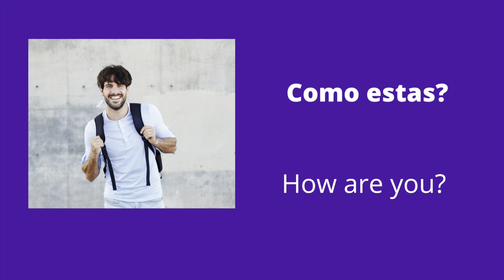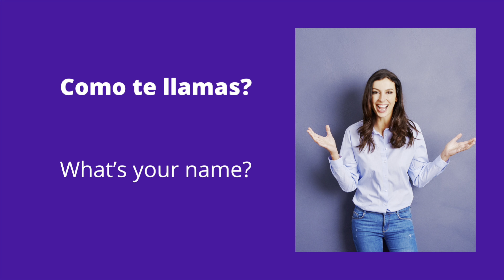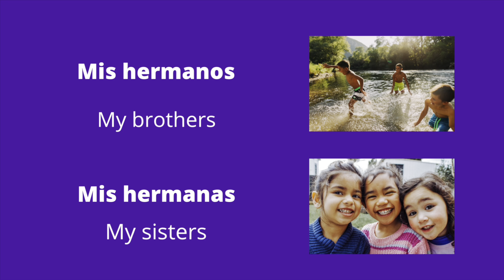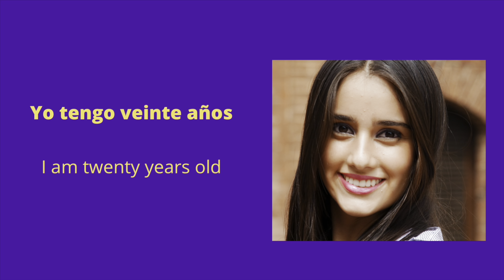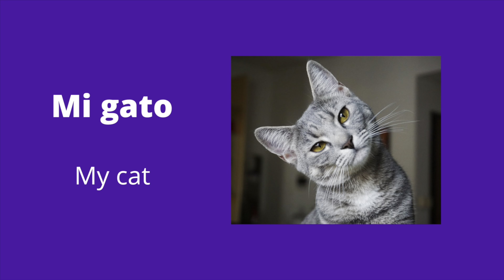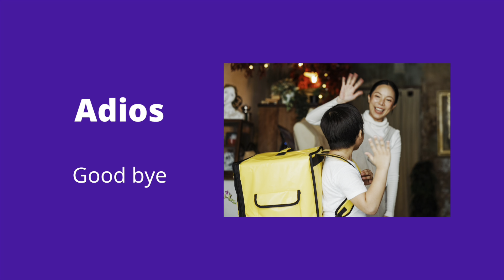SPANISH FOR BEGINNERS | SIMPLE SPANISH FRASES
Learn how to speak Spanish. Today I am sharing some of the easiest and simple words and phrases in Spanish that you can use in every day conversation. I also want to give you a couple of tips. Stand in front of the mirror and record yourself.

Monica is a Bilingual Corporate Trainer and Spanish Instructor. Her goal is to make this courses fun and effective. Monica is a sought after Bilingual Speaker and Corporate Trainer known for her dynamic energy, Latina flair, charisma and interactive style.